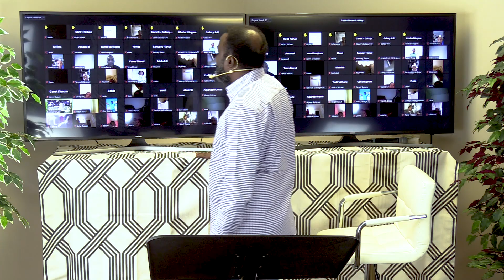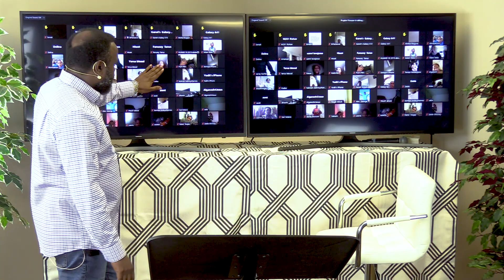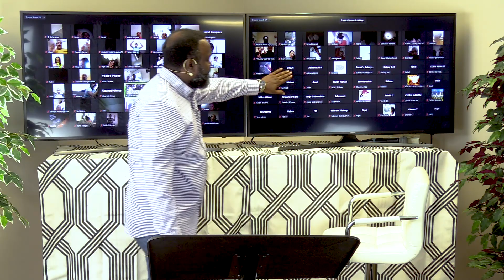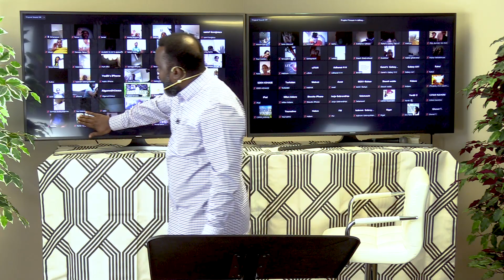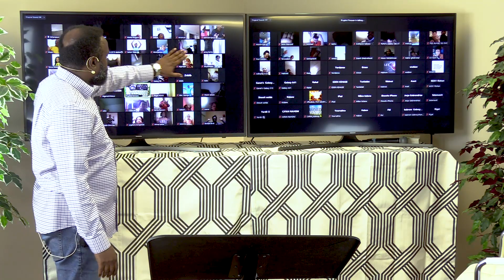ተጊህካ ጸሊ ነቲ ትጉህ ጸላኢኻ ከተንበርክኽ! Mass Prayer With Prophet YEMANE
join our weekly service Saturday from 1:00pm Toronto time
HEALING ..DELIVERANCE .. PROPHECY

WITH MAN OF GOD PROPHET YEMANE

PASSWORD:- CJFAN